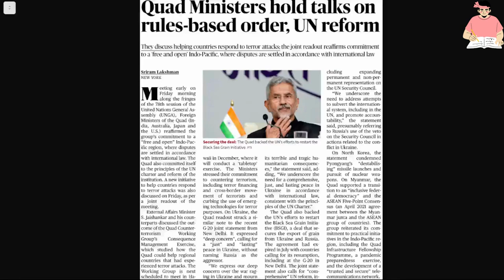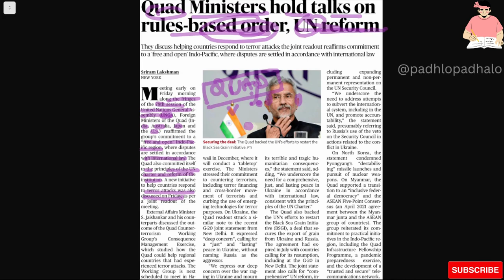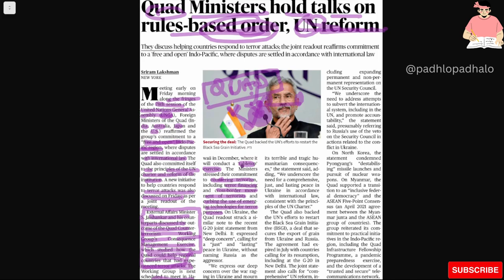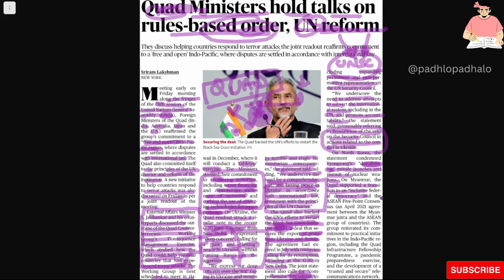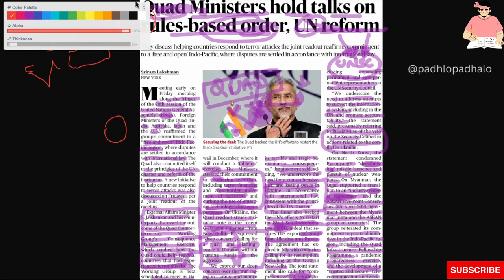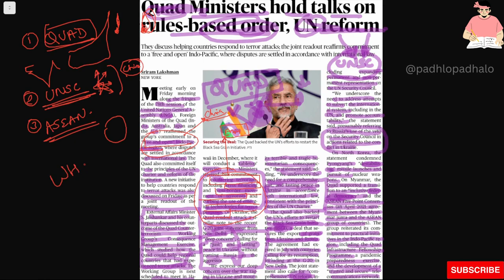Quad Ministers hold talks on rules-based order UN reform.